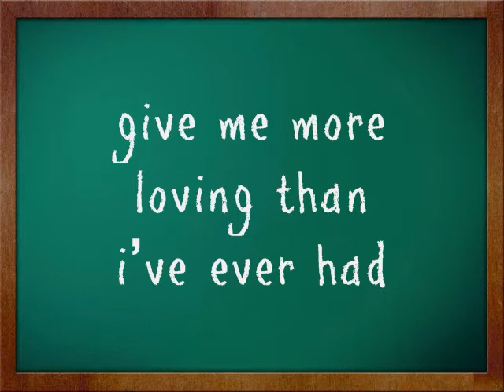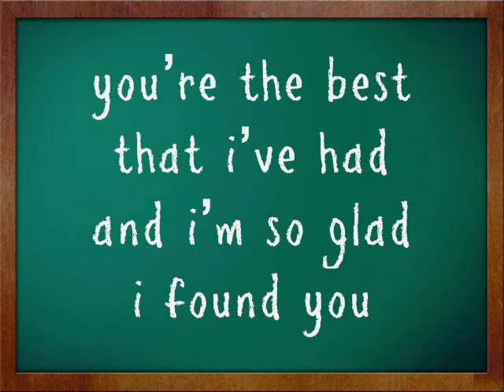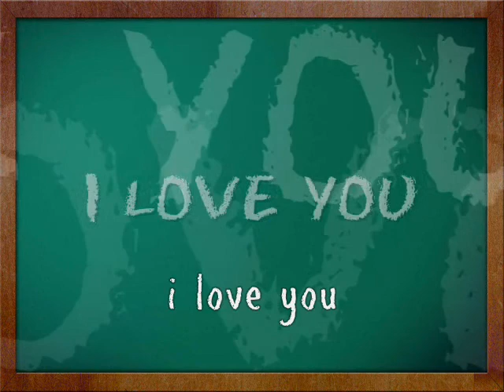Plain White T's - 1, 2, 3, 4